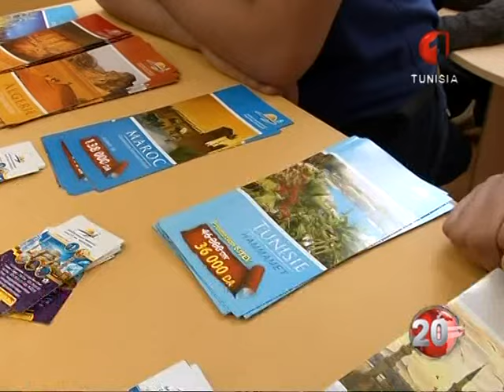تونس تشارك في الصالون الدولي للسياحة و الأسفار بالجزائر